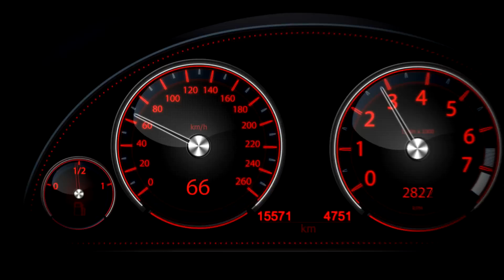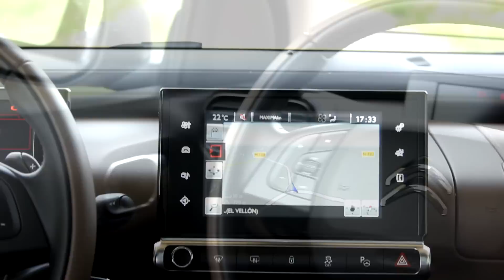Prueba Citroen C4 Cactus HDI 92 CV - ActualidadMotor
Ponemos a prueba el nuevo Citroën C4 Cactus con motor HDI de 92 caballos y cambio manual pilotado ETG6. Analizamos qué nos ofrece este peculiar modelo y si ha vuelto por los fueros de la clásica Citroën. El motor diésel de bajo consumo pueden convertirlo en una opción de lo más económica.